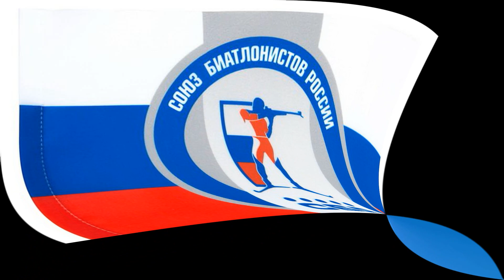Хованцев - администратор сборной, Польховский не включен в команду